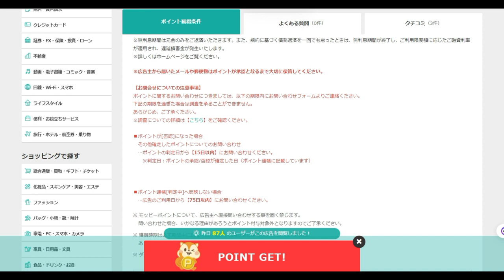【ポイ活】10万円以上借りてくれる方に2万円プレゼント！静岡銀行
新案件「静岡銀行カードローンSELECA」
紹介コード
vdtUe15f

「件名：速稼塾（あなたのお名前）」